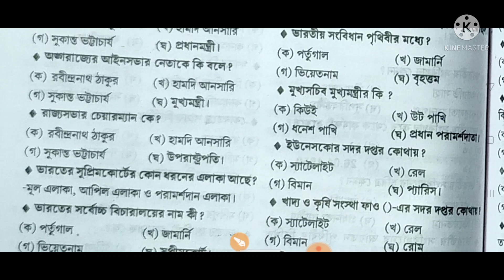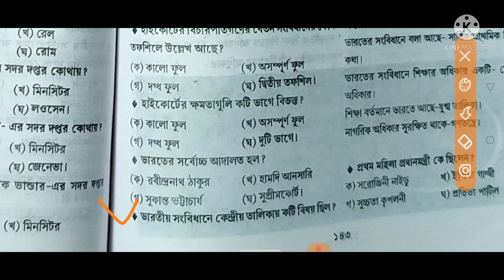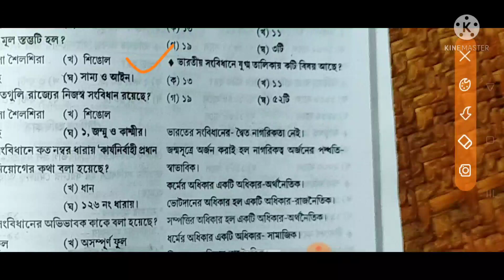TSR WRITTEN EXAM QUESTION CLASS NO 35 || TSR GK 2021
Tripura All Jobs Recruitment Exam Question || TSR, LDC, GROUP D, MTS, COURT, ETC

Tripura State Rifles (T.S.R) WRITTEN EXAM QUESTION 2021

Tripura State Rifles Written Exam Question Part 35|| TSR TRIPURA

TSR IRB WRITTEN EXAM QUESTION